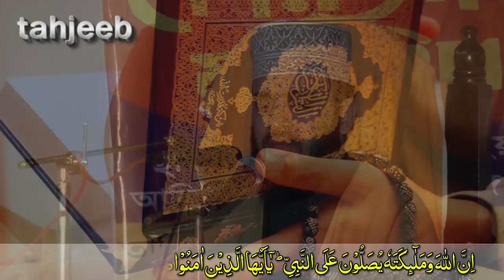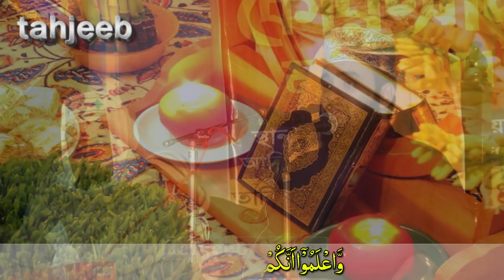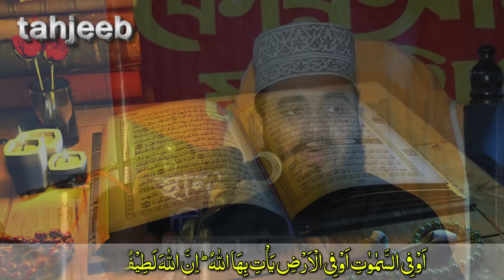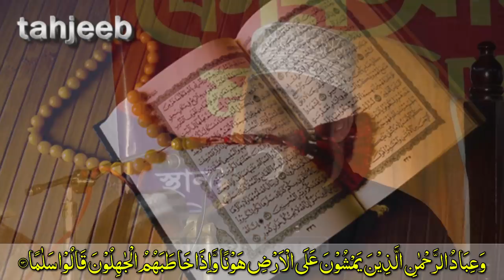সেরা ওয়াজ Mizanur Rahman Azhari "অত্যাধুনিক উপস্থাপন কৌশলে আরো একটি প্রাণবন্ত আলোচনা Tahjib Center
সুরা লোকমানের তাফসীর শুনে মুগ্ধ পাবনাবাসী ।  Mizanur Rahman Azhari Tahjib Center । Mizanur Rahman Azhari । মিজানুর রহমান আজহারী । Best Of Azhari । New Bangla waz Azhari । Azhari Best waz.

তাফসীর মাহফিল, ২০১৮, পাবনা
প্রধান মেহমান : মাওলানা মিজানুর রহমান আজহারী
আলোচ্য বিষয় : সুরা লোকমানের তাফসীর

মিজানুর রহমান আজহারি হুজুরের কিছু সেরা ভাইরাল বক্তব্য দেখুন-❤❤